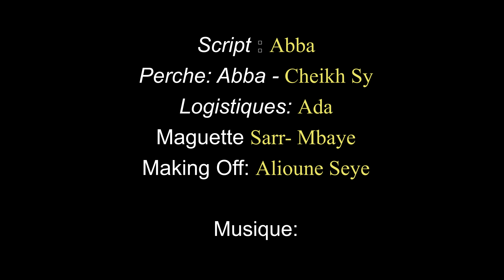Serie Keur Aladji Épisode 14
Suivez votre Série wolof KEUR ALADJI EPISODE 14
Ne Ratez pas une épisode de nos series en wolof.

00:00 Générique nouvelle serie sénégalaise
01:00 début serie wolof
15:36 en plein nouvelle serie sénégalaise
20:08 Fin de la Serie

serie wolof, Série en wolof, serie, Série sénégalaise
Cette vidéo parle de thies production série, film, theatre, nouvelle série senegal